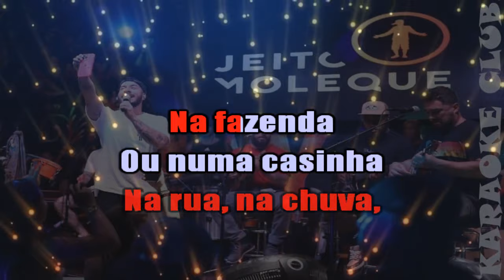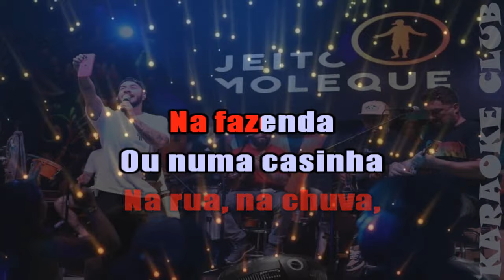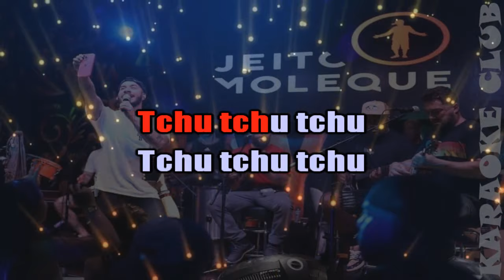JEITO MOLEQUE - NA RUA NA CHUVA NA FAZENDA ( KARAOKÊ )